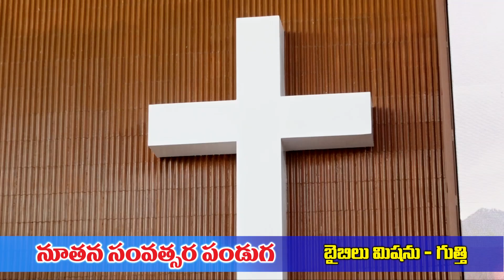Highlights - NEW YEAR || నూతన సంవత్సర పండుగ - బైబిలు మిషను, గుత్తి